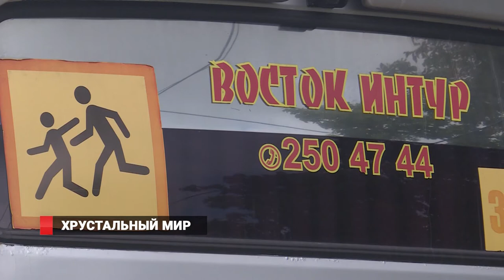Хрустальный мир во Владивостоке подарил детям радость общения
Мастер-классы, интересные встречи, экскурсии и походы – реализация проекта «Хрустальный мир» продолжается во Владивостоке. Социализация детей с ограниченными возможностями по здоровью – основная цель проекта. Вместе с другими ребятами они не просто весело проводят время, но и учатся чему-то новому. Накануне участники проекта побывали в усадьбе Вавилово, где пробовали расписывать медовые пряники, а уже в следующие выходные их ждёт новая незабываемая экскурсия.